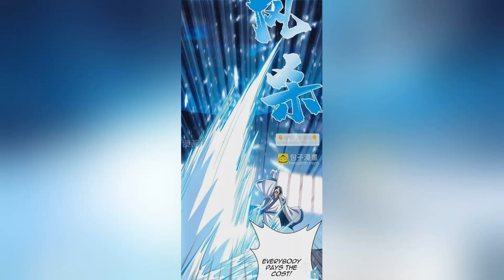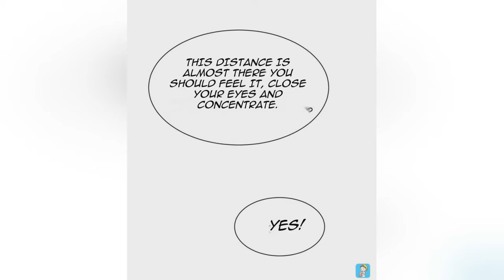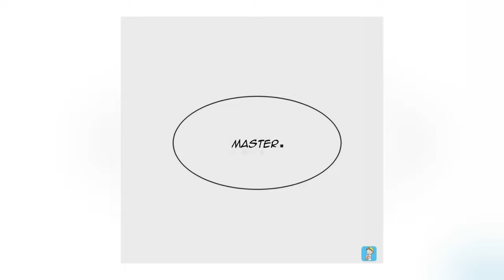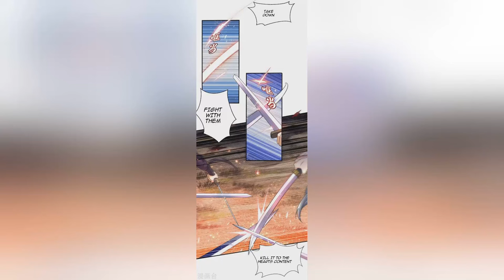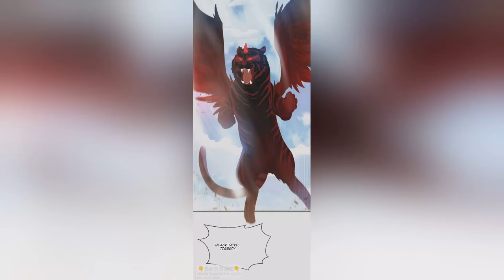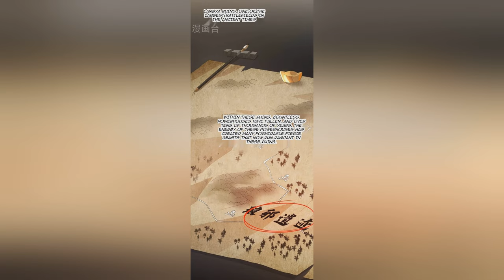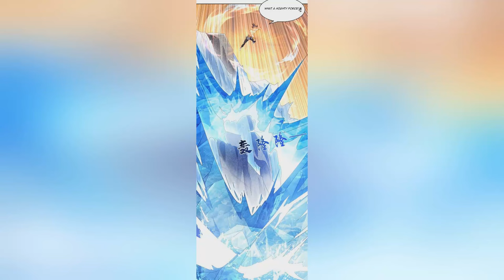(end) 26 hours | Wu Ni | Martial Inverse | Chapter 1-553 | Doraemon Recap | MANHWA RECAP